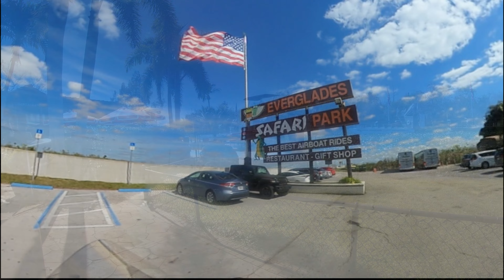Everglades Safari Airboat Ride 2023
As a dump truck driver for a paving company, we are laid off a few months in the winter here in Kentucky.  So I take advantage of the off time to load up the bike in the trailer and head South to the Florida Keys.  Ride with Tammy and I as we explore the Everglades on an airboat with The Everglades Safari.  It was a blast.